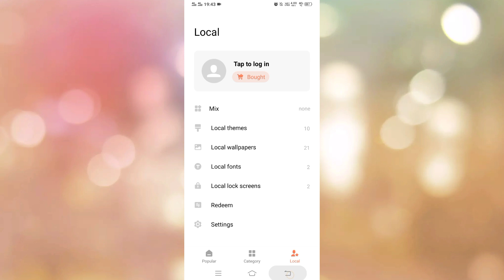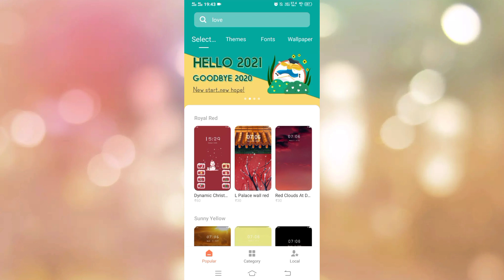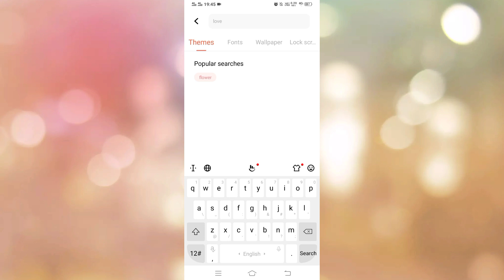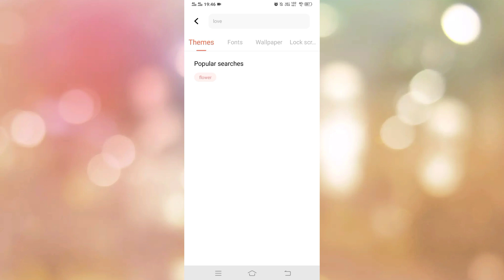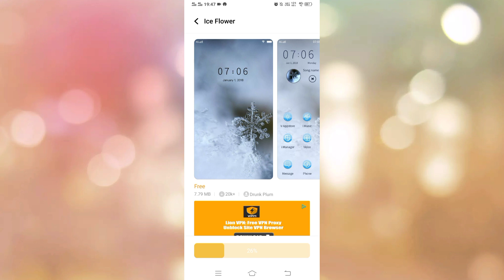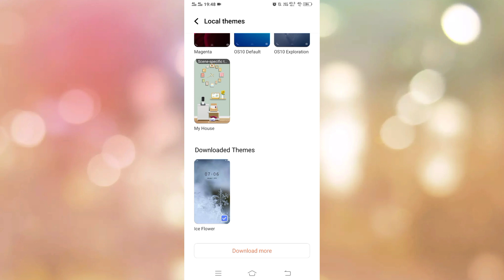Vivo Y20 Download Free Themes || Download Free Themes On Vivo Y20 || Technical Vijay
Vivo Y20 Free Themes Download
How To Download Free Themes On Vivo
Vivo Phone Main Free Themes Download Kaise Kare

       Vivo V9 And Vivo V9 Youth

Video Tag